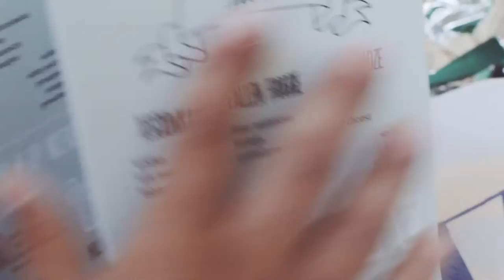Teledysk ślubny - Zamek Baranów Sandomierski - Ola i Marcin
- teledysk ślubny zrealizowany na zamku w Baranowie Sandomierskim. Msza odbyła się w kościele pod wezwaniem Ścięcia Jana Chrzciciela